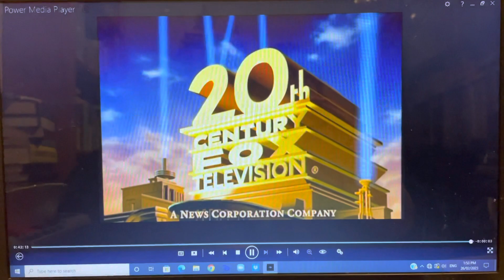Mutant Enemy/Kuzui Enterprises/Sandollar Television/20th Century Fox Television (1998) #2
Taken From “Buffy The Vampire Slayer: Season 2” 2000 DVD

Changes: Mutant Enemy Variant.